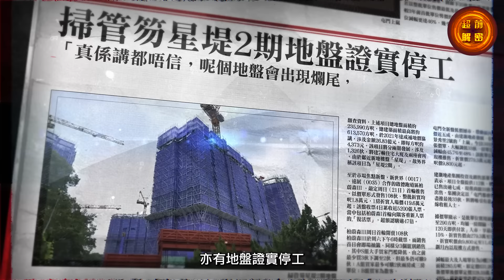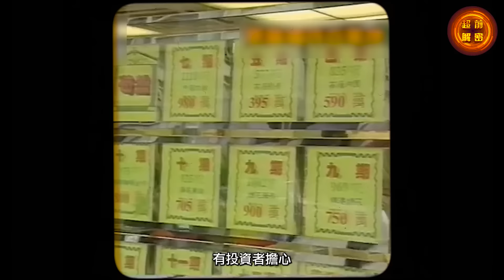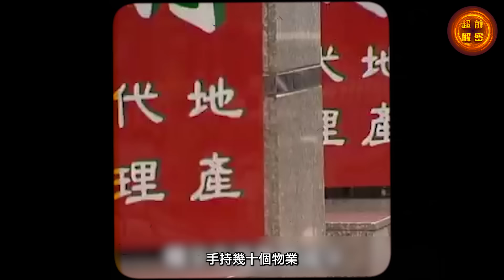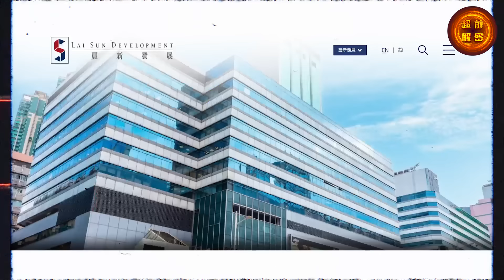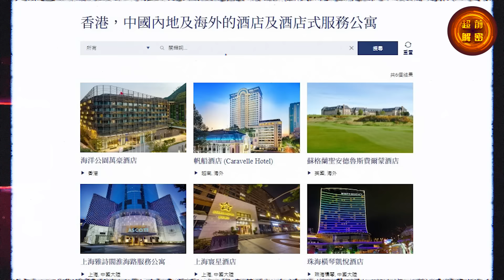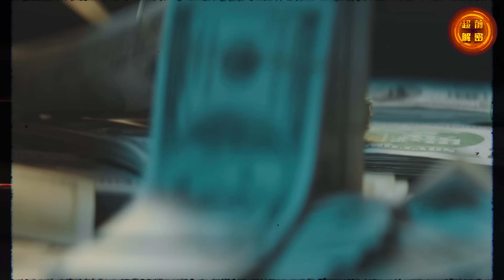2024 vs 1997樓市崩法｜溫水煮蛙與快刀斬麻🔥某本港地產商料最快違約🔥明年樓市睇法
香港樓市近來風雨飄搖，發展商為減債、為套現，大減價促銷止血，位於屯門嘅新盤（上嵐），劈價4成推售；喺掃管笏，已經有地盤（星堤2期）證實停工。今年初撤辣後樓市嘅「小陽春」，幾肯定係已經消失。有網民就擔心歷史將會再次重演，憂心樓市會同1997年一樣崩壞，陣痛來得更漫長。

經濟差、樓市疲弱，不單止升斗小市民受苦，連帶地產商都未必捱得住。市場推斷，第一間會爆煲嘅本地發展商，將於明年最快出現。究竟樓市會否有轉機？或者係，永遠都翻唔到去歷史高位？